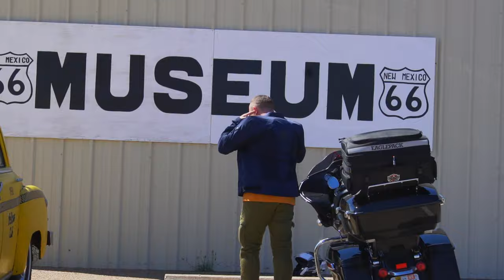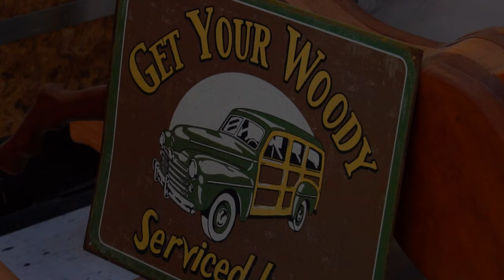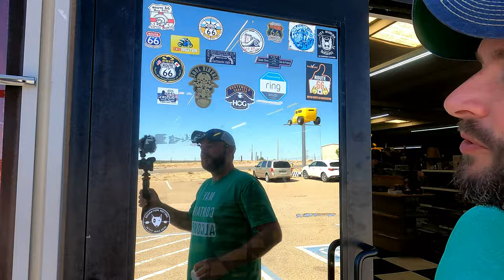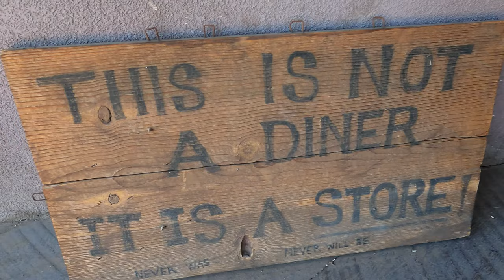FAMOUS Filming locations on Route 66 | Santa Rosa to Alburquerque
ℹ️ IN THIS EPISODE: On our 8th day, we ride our Eagle Rider Harley Davidson motorcyles along historic route 66 from Santa Rosa to Alberquerque via Madrid in New Mexico. But first, we stop off at the Route 66 Auto Museum and Curio shop to check out some cool antique cars that would have traveled Route 66 back in the day. Jon and Laurence have to decide which car out of everything there, they would take home. What will they choose? We then move onto our first famous hollywood filming location, which is the town of Madrid in New Mexico, specifically to visit Maggies Diner, which was built especially for the movie. Is the very quaint little town in the middle of nowhere worth visiting? We then jump back onto Route 66 and head to Albuquerque where we decide to go on the Breaking Bad tour to visit all the extremely famous filming locations on the TV Series. We visit Walt and Skylers house, Hank and Marias house, Better call Saul Goodmans office and then finally the Breaking Bad A1A (Mister) carwash. They would not wash our bikes :-(

⏰ TIMESTAMPS ⏰
0:00 - Intro
1:53 - Route 66 Auto Museum, Santa Rosa, New Mexico
5:01 - Which car will we choose to take home?
7:32 - Maggies Diner, Madrid, NM. Wildhogs filming location
10:29 - The Breaking Bad Tour Filming Locations
10:59 - Walter and Skylers House
11:42 - Better Call Saul Goodmans office
12:26 - Hank and Marias house
13:00 - Breaking Bad A1A (Mister Car Wash)
15:23 - Twisters - Los Pollos Hermanos chicken (Gus Fring)

4 - Write us a message in the comments. We read and reply to all of them!